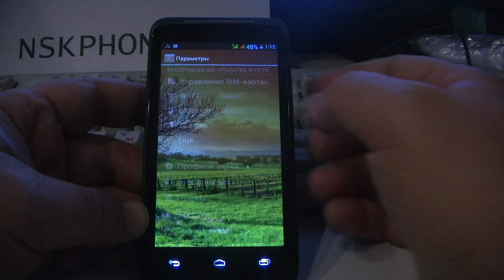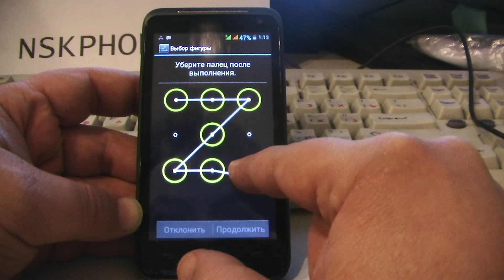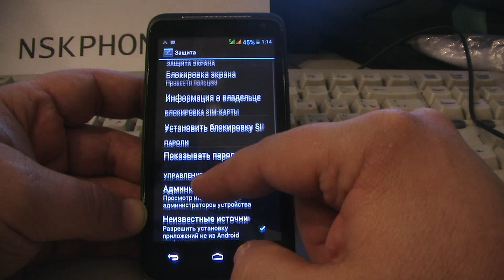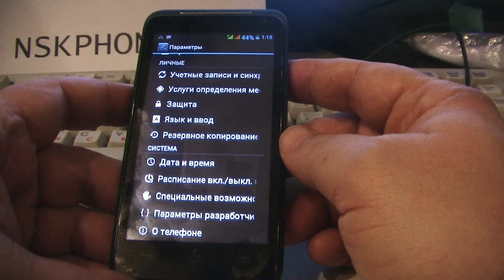Видеоучебник Андроид 4 Занятие 16 0 Графический ключ и безопасность.